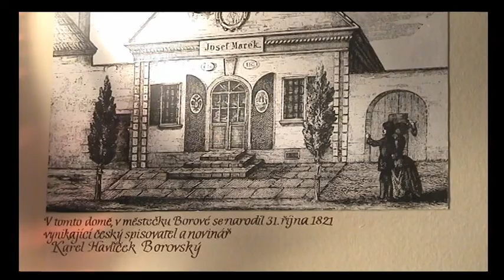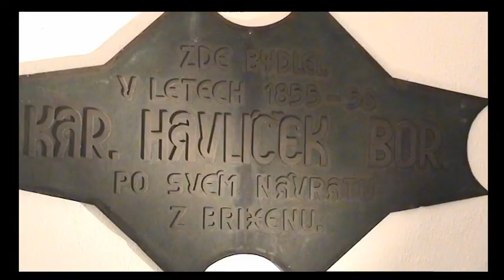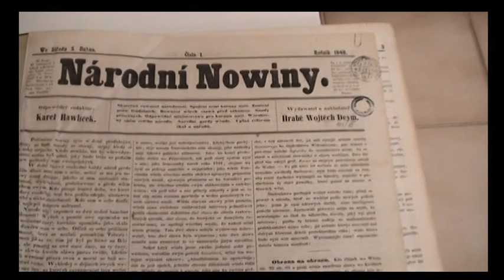TV reportáže - Karel Havlíček Borovský - UK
Galina Michailova, Šárka Navrátilová, Irena Mařincová